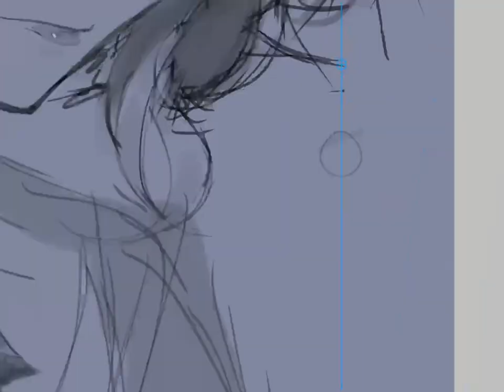Posting til leaderboard 2